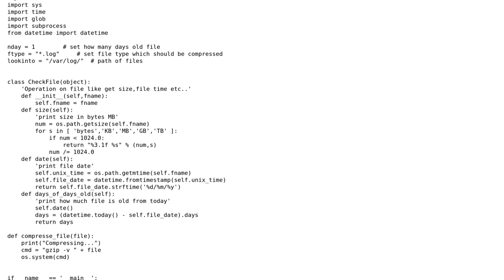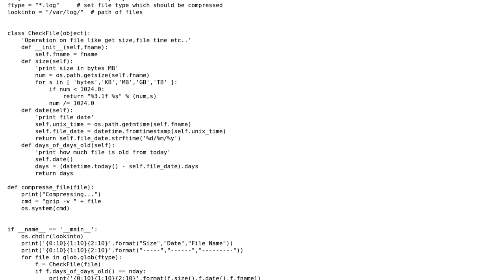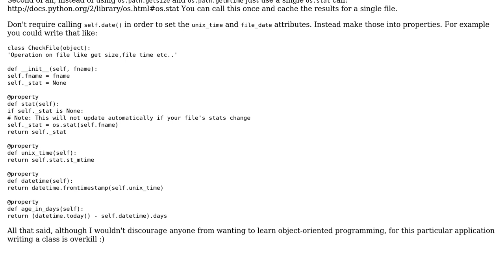Code Review: Find and compress file in Python script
With thanks & praise to God, and with thanks to the many people who have made this project possible! | Content (except music & images) licensed under CC BY-SA | Music | Images & others | With thanks to user Rahul Patil user Jamal user Iguananaut and the Stack Exchange Network Trademarks are property of their respective owners. You are responsible for your own actions.